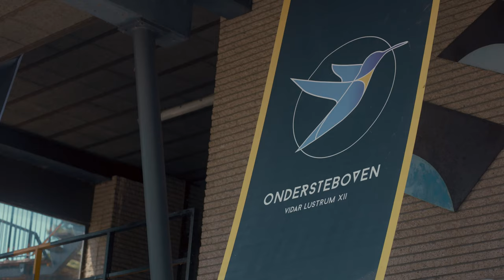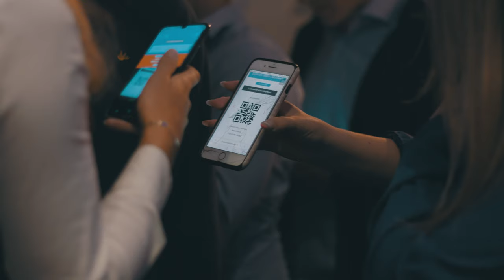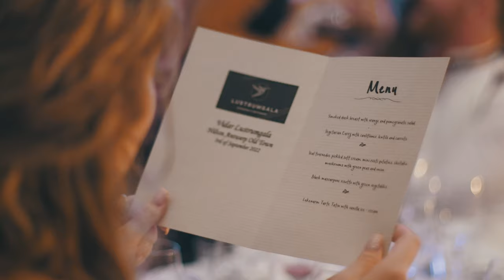Aftermovie Lustrum XII der T.S.R. Vidar